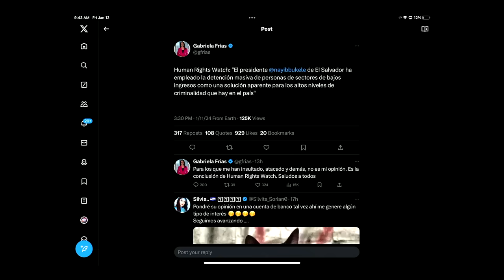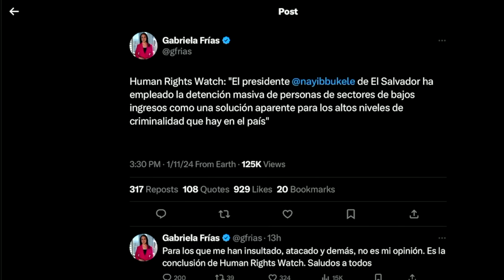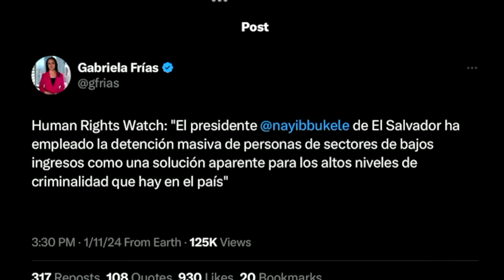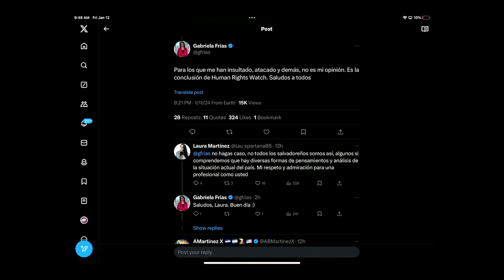Gabriela Frias (CNN) enojada con Salvadoreños que le escriben en Twitter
Gabriela Frias defiende que los derechos humandos defiendan el hecho que las p@andillas esten el la carcel. Al igual que mostro su molesta de Salvadoreños que le escriben en Twitter.

Zelle
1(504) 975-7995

Chivo Waller
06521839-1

Portillito Ladra

Modena de Bitcoin:

Camara para vlogs:

Luz Principal:

Soft Box para la luz:

Luces que estan en la pared:

Switcher que uso para hacer en vivos:

Cubo de Luz:

Luz Roja para iluminar la Pared Fondo:

Luces que cambian de Color a mi lado izquierdo:

Computadora iMac:

Microfonos para entrevistas:

Memoria para guardar y editar videos:

Tripod para Camara:

Monitor para Camara:

Mouse para la Compu:

Audifonos (Cancelacion de Sonido):